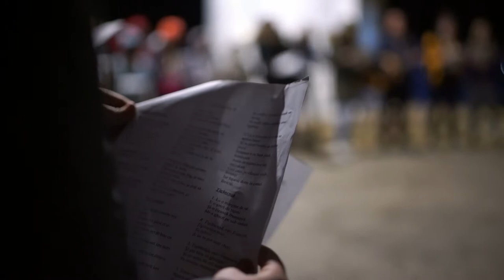Cercetasii Romaniei Mangalia 2019 Ora Pamantului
Cercetasii Romaniei Mangalia 2019 Ora Pamantului-filmed and edited by Paul Holtea